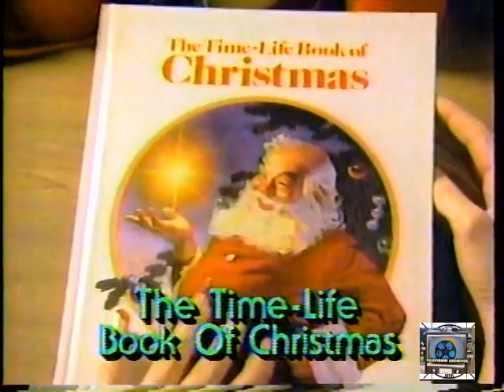Time Life Christmas Book